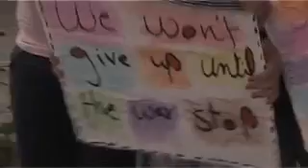Israeli and Palestinian Teenagers Play Music for Peace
- On June 18th 2009 a group of nineteen young Israelis and Palestinians, who have been working together for 3 years, came together in Tel Aviv to show that music can overcome conflict by creating a unique track and video.

The project is a collaboration between peace organisation Windows- Channels for Communication (Windows for Peace) and pioneering London-based music college Point Blank.